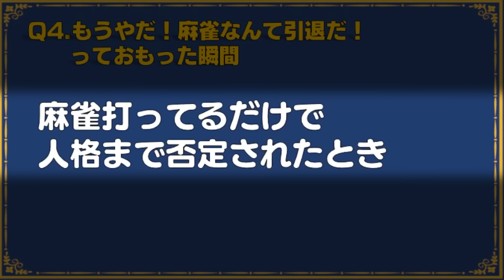【切り抜き】麻雀で人格否定！？初心者が味わった麻雀配信の光と闇・・・ 神域リーグ2023 多井隆晴/空星きらめ/緑仙/歌衣メイカ/風見くく【因幡はねる / ななしいんく】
【Vのから騒ぎ】神域リーガー2023編！多井隆晴/歌衣メイカ/緑仙/空星きらめ/風見くく

＼デビュー5周年記念！オリジナルグッズ販売開始／

＼あの問題作がとうとう単行本に／
漫画「因幡はねるのハネマン麻雀」第1巻

📢初冠ラジオ「因幡はねるの 独占タイム 」スタート
▶毎週金曜日18:00更新

👌因幡組メンバーシップ登録はこちらから💰
毎月一定額の上納金を納めることで、限定配信が見れたり変なスタンプが使えたりします。

配信スケジュールやどうでもいいお話を監視することができます。